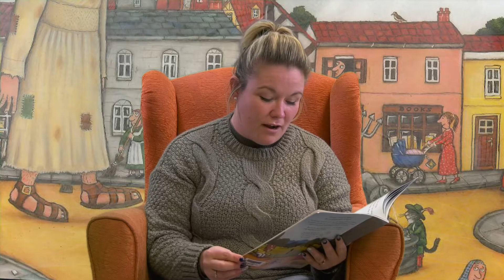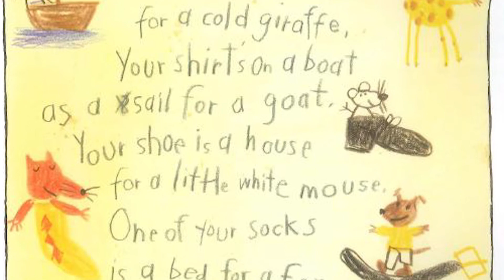The Smartest Giant in Town | Newton Stories